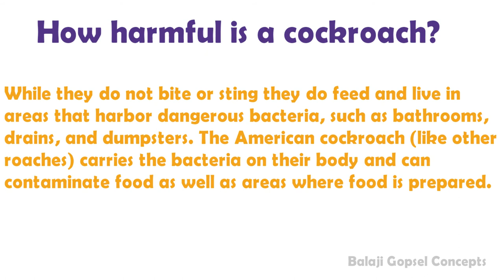Why cockroach white blooded?? || General Knowledge || Balaji Gopsel Concepts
Cockroaches are insects of the order Blattodea, which also includes termites. About 30 cockroach species out of 4,600 are associated with human habitats. About four species are well known as pests.

The cockroaches are an ancient group, dating back at least as far as the Carboniferous period, some 320 million years ago. Those early ancestors, however, lacked the internal ovipositors of modern roaches. Cockroaches are somewhat generalized insects without special adaptations like the sucking mouthparts of aphids and other true bugs; they have chewing mouthparts and are likely among the most primitive of living neopteran insects. They are common and hardy insects, and can tolerate a wide range of environments from Arctic cold to tropical heat. Tropical cockroaches are often much bigger than temperate species, and, contrary to popular belief, extinct cockroach relatives and 'roachoids' such as the Carboniferous Archimylacris and the Permian Apthoroblattina were not as large as the biggest modern species.

  This video is Copyright protected